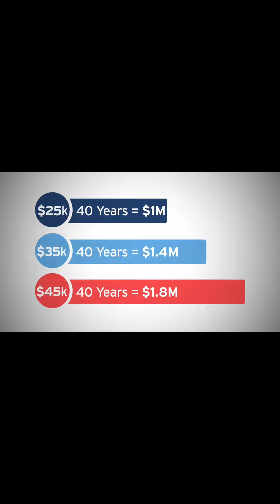July 24, 2023